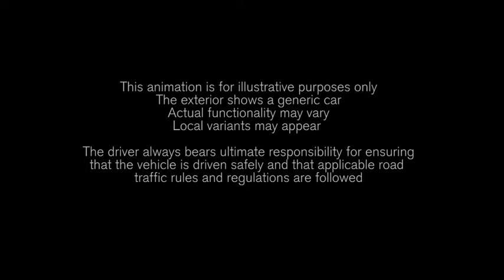New Volvo XC40 - Alerta de tráfico cruzado con animación de soporte de freno